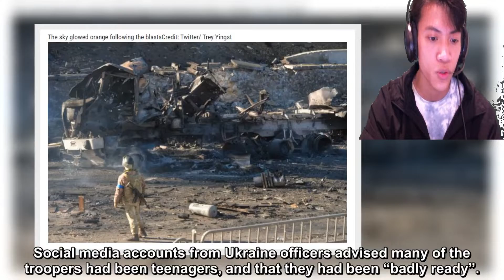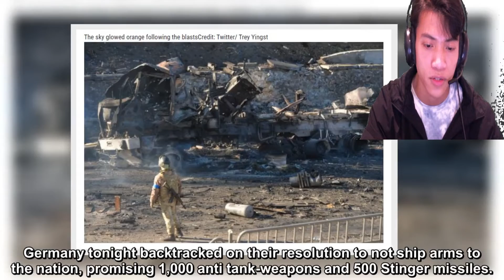BATTLE FOR KYIV SOLO PUTIN NEWS | Latest in Ukraine… Ukraine Zelensky Solo Putin Russian Determined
Social media accounts from Ukraine officers advised many of the troopers had been teenagers, and that they had been “badly ready”.
Speaking to Sky News earlier than he went to the entrance, Mr Yurash stated Russian forces had been about 1.8 to 2.5 miles from the place he was.
“Russians haven’t got a very good time right here, to say the least,” he stated.
“We have lots of of POWs, we’re issuing movies, exhibiting Russians coming to Ukraine.”
He stated Ukrainians “haven’t got a selection” in relation to preventing Russia as Putin has “repeatedly tried to denounce the very thought of Ukraine”.
“Everything is at stake, I’m no soldier, I haven’t got a lot expertise with the gun.
“When you might be preventing to your life you study very fast. The actuality is Ukraine doesn’t have a selection.
“Russia desires to destroy us and we won’t let that occur. I used to be born in unbiased Ukraine and I’ll die in unbiased Ukraine.”
Speaking earlier this morning, President Vlodymyr Zelenskyy stated Ukraine had “efficiently repelled” Russians from the capital in a single day.
He stated: “The preventing goes on in lots of cities of our state, however we all know we’re defending our nation, our land, and our childrens’ future.”
And he known as for anybody who had fled to return and combat for Ukraine, as all males aged between 18 and 60 are being conscripted.
President Zelenskyy additionally known as for “mates” of Ukraine to return and assist the combat.
Germany tonight backtracked on their resolution to not ship arms to the nation, promising 1,000 anti tank-weapons and 500 Stinger missiles.
And President Zelenskyy additionally stated that he would welcome peace talks between Russia, Turkey and Azerbaijan.
Today noticed scores of emotional and exhausted refugees fortunately arriving on the Polish border, with residents nonetheless inside Ukraine taking to the streets and arming themselves.
Neighbours had been seen crafting do-it-yourself Molatov cocktails, with their actions authorised by the Ukrainian model of the MoD.
Meanwhile, queues of women and men signing up to combat had been seen in cities and cities throughout the nation.
Others queued to drop off provides, medication and meals for the military.
The PM has additionally promised to crack down on Russian oligarchs funneling soiled cash by means of the UK.
And Russia’s central financial institution was frozen, and banned from the German SWIFT system, a world inter-bank communication system.
Ursula von der Leyen stated the measures would “cripple Putin’s potential to finance his conflict machine”.